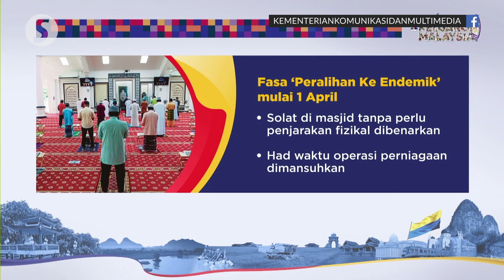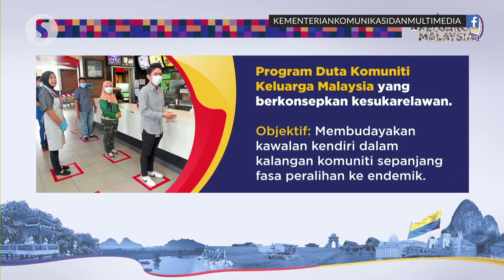PM: Thailand has agreed to reopen borders in Wang Kelian, Bkt Kayu Hitam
Thailand has agreed to reopen its land borders with Malaysia in Wang Kelian, Perlis and Bukit Kayu Hitam, Kedah from April 1, Prime Minister Datuk Seri Ismail Sabri Yaakob said when launching the 2022 Perlis Malaysian Family Aspirations Tour in Kangar on Friday (March 25).